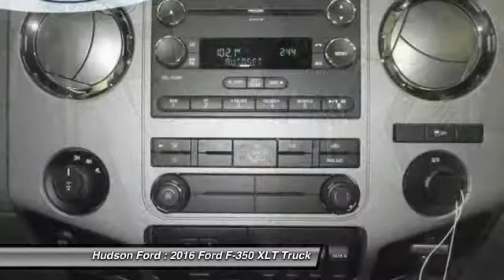2016 Ford F-350 XLT Hudson WI 32198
2016 Ford F-350 XLT

Hudson Ford
2020 Crest View Drive

Price excludes tax, title, license, and doc fees; but does include the following rebates, in lieu of any special financing: $500 - Ford Credit Retail Bonus Cash. Exp. 01/04, $1,000 - Special RETAIL Customer Cash. Exp. 01/04, $750 - RCL Renewal RETAIL - Chi/ Cin/ Pit/ TC. Exp. 01/04, $2,500 - RETAIL Customer Cash. Exp. 01/04